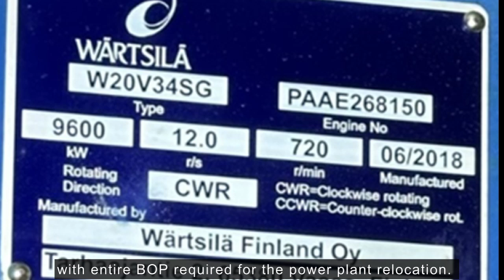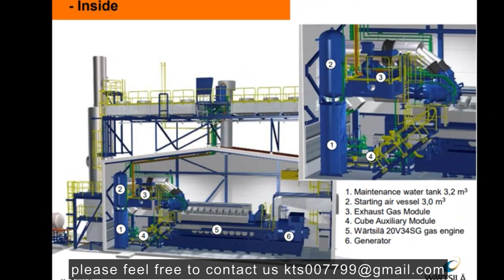Never used 18.7MW WARTSILA 20V34SG Gas Engine Power Plant for sale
We are very excited to introduce this never-used so nice a power plant to our customers. This plant is said to be a gas cube plant that has been discontinued while construction is in progress.

We got the sales rights for this plant directly from the owner and have information on everything you might want to know.

The scope of supply includes the generator sets and entire BOP required for the power plant relocation. Considering this, you will be fully satisfied with the price we will offer.

We are currently receiving inquiries from many clients, so we need you to make a quick decision to secure this plant before anyone else.

- Model: 20V34SG x 2 sets
- Year of Production: 2018
- Output x Speed: 9,388 kW x 720 rpm
- Frequency x Voltage: 60Hz x 13.8kV
- Heat Rate: 7,374 kJ/kWh
- Running Hours: Zero Hours & Never Used
- Scope of Supply: With entire BOP
- Delivery: Immediately after signing contract

K TRADINGS Co.